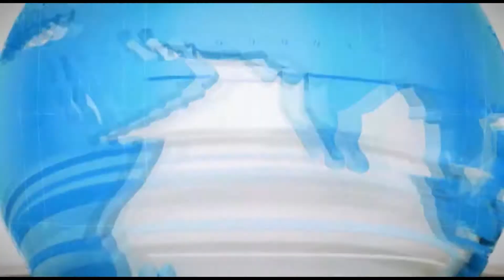इत्रनगरी कन्नौज में आज लोगों को एक विशेष अनुभव मिला